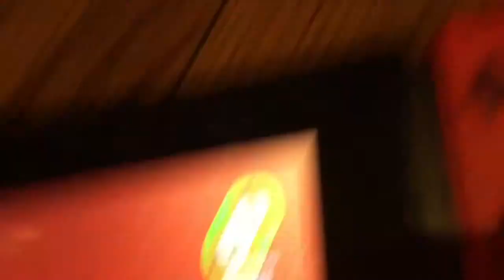Super Mario Odyssey: A Christmas To Remember Trailer 2018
This DVD Is In Widescreen